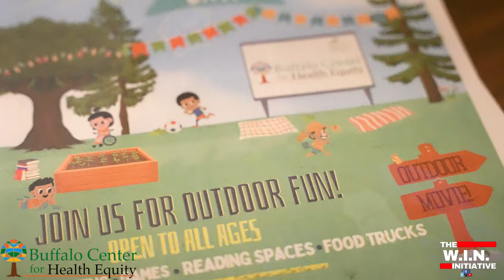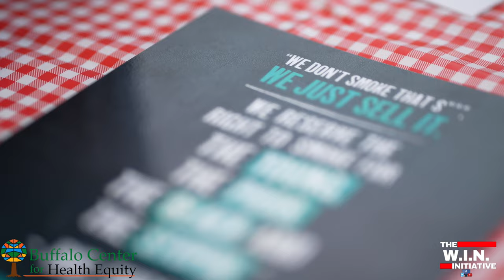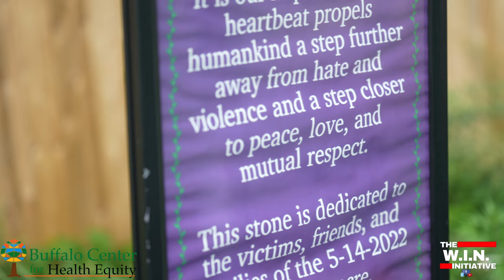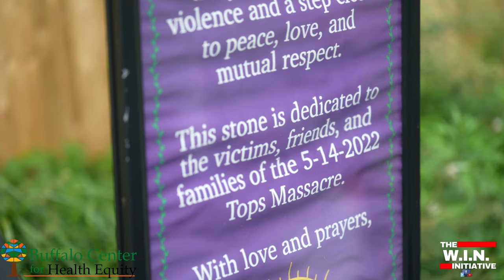Recap: Buffalo Center for Health Equity Community Day 2023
Relive the incredible moments from the Buffalo Center for Health Equity's Community Day held last Saturday, September 23, 2023! 🎉